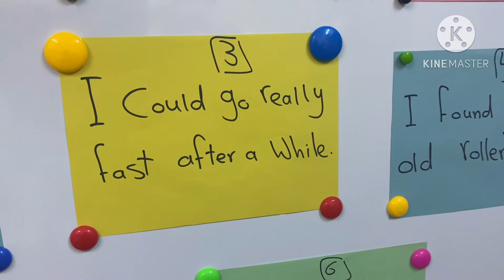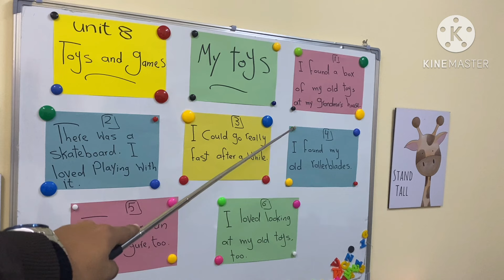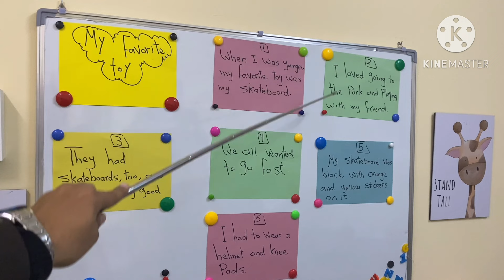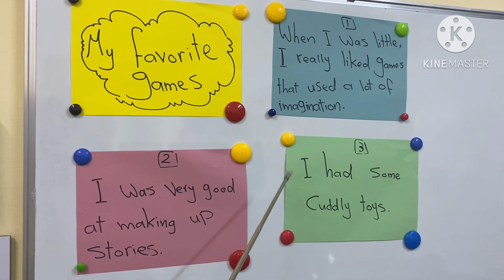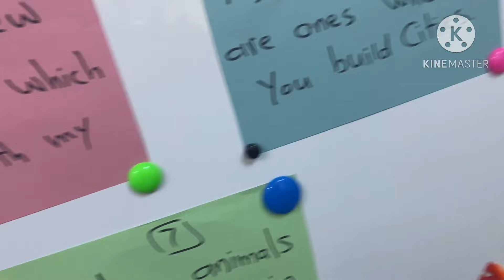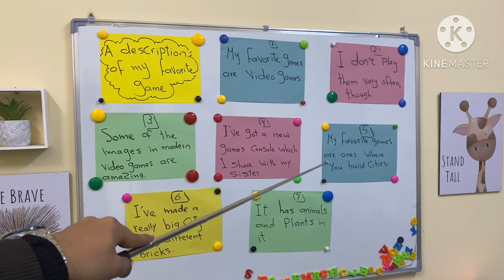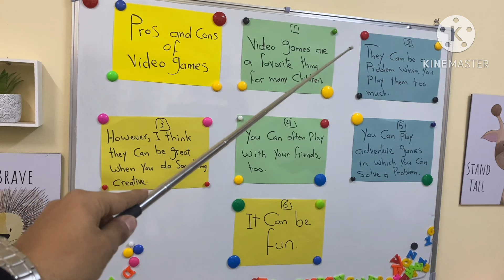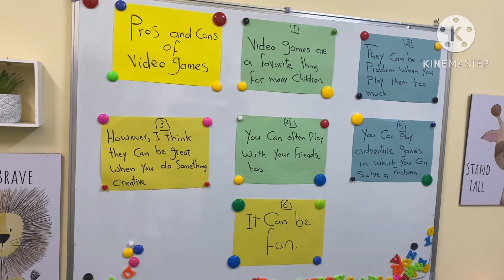برجرافات الوحدة الثامنة😍 للصف السادس الترم الثاني 2024 شرح بأبسط أسلوب مستر انجليزي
مراجعة الوحدة السابعة و حل تمارين
أبسط و أسهل شرح لمنهج كونكت الصف السادس الابتدائي الترم الثاني الدرس الرابع و الخامس الوحدة الثامنة مستر انجليزي
شرح مبسط جدا برجرافات الوحدة الثامنة
شرح مشوق جدا

فيديو البرجراف

🌹كورس الفونكس 🌹

هذا الفيديو هو شرح منهج كونكت 6 للصف السادس الابتدائي الترم الثاني الوحدة السابعة الدرس الثالث
ساتة